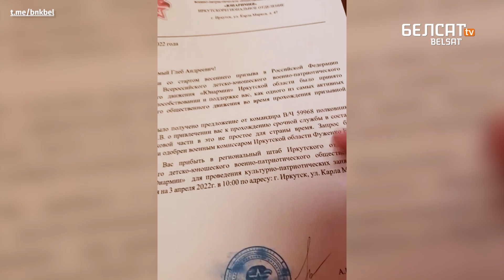Российский призывник в шоке от полученной повестки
Неподдельные эмоции российского призывника.